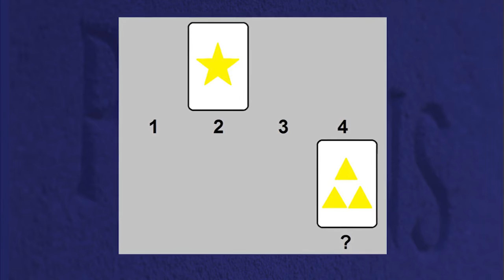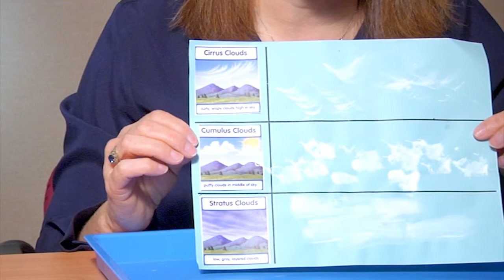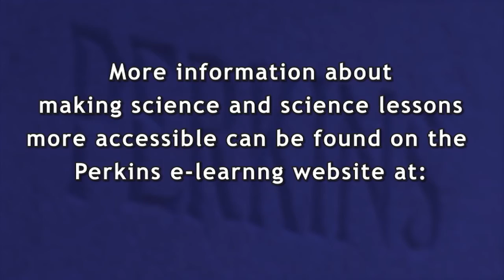Strategies for Inclusive Science Education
In this webcast, Selma Walsh describes a range of strategies that she has used to include students with visual impairments in science classes within the public school system.  Selma is a regular education science teacher who has put a lot of time an energy into developing lessons that are accessible to students with visual impairments.

The chapters in this webcast are:
1. Introduction
2. Modifications to Enhance Accessibility
3. Clouds: A Practical Example of Lesson Modification
4. Considerations for Classroom Set-Up
5. Suggestions Around Structure